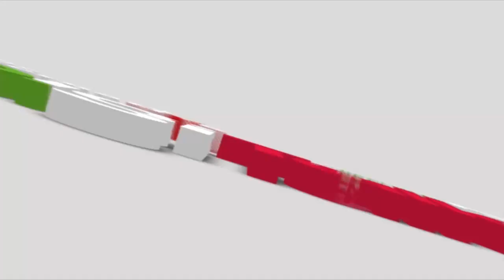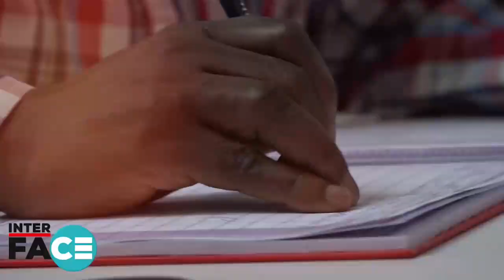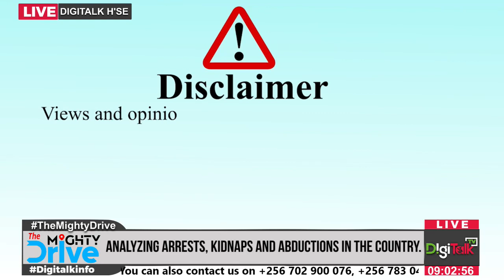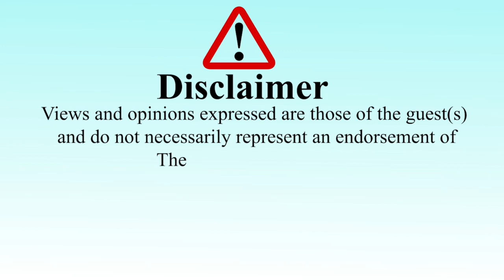Okuwamba, okusiba n'okubuzaawo abasiramu ne banansi, Buwembo avudeyo okukangula ku ddoboozi.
Nga ali ku TheMightyDrive, omulwanirizi w'eddembe era munnabyabufuzi Habib Buwembo avudeyo nalaga obutali bwenkanya obutusiddwa ku bannansi n'abansiramu ku mulembe guno, kyagamba nti ekikolwa kino kigenderedwaamu kubamalamu maanyi, ekintu kyebatagenda kukiriza.
 December 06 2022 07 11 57 AM